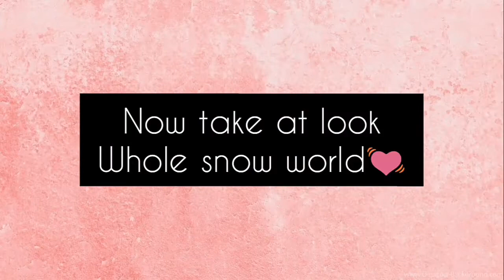Mini swizerland ☃️ enjoyment | Part2 | 24am views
Hello everyone 🌼
This is the second part of our mini Switzerland☃️ enjoyment, hope u all like the video...😇

if you didn't watch for the part 1
so, here you go 😁
               V
- Mini swizerland vlog part 1 💓

- kong vs godzilla movie vlog🎉

- perur ther vlog || part 1

- perur ther evening vlog || Part 2